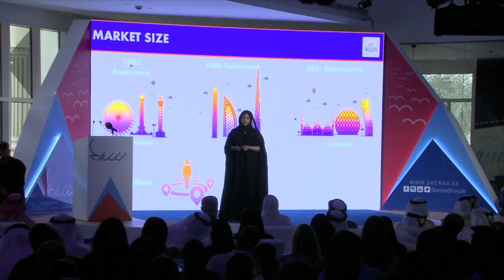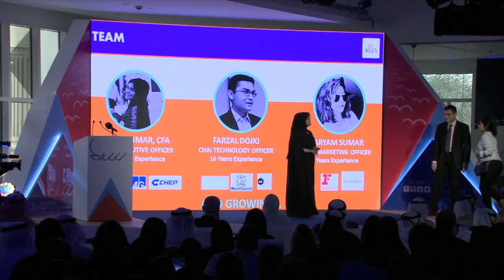Keza Showcase Day Pitch